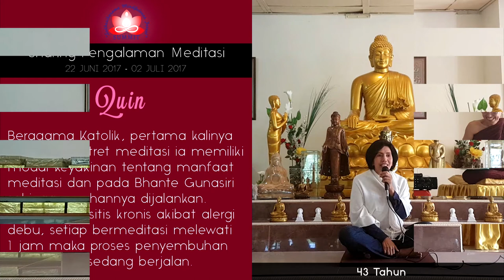Penyembuhan sinusitis dengan Meditasi - Sharing oleh QUIN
Belum pernah mengetahui sedikitpun tentang meditasi, Quin jadi penasaran untuk mencoba bermeditasi setelah melihat status Facebook dari salah satu temannya. Ia berusaha mencari informasi tentang retret meditasi dan akhirnya mendapatkan informasinya dari situs ini. Sejak awal ia sudah percaya akan kehebatan meditasi dalam menyembuhkan penyakit, apalagi setelah melihat testimoni penyembuhan kanker dari Titik Puspa, dan memang ia juga mengidap penyakit sinusitis kronis akibat alergi debu rumah. Berkunjung ke rumah sakit THT dan operasi sudah menjadi rutinitas yang ia lakukan.

Untuk memastikan ia dapat mengikuti retret meditasi di Sukhesikarama Mindfulness Forest - Bakom, maka ia bertanya terlebih dahulu apakah agama katolik dapat mengikuti kegiatan tersebut dan tentu jawabannya adalah bisa. Sesampainya di tempat retret meditasi, ia berusaha semaksimal mungkin untuk mengikuti arahan-arahan yang diberikan oleh Y.M. Bhikkhu Gunasiri.

Mulai dari hari keempat alergi yang dideritanya mulai muncul disertai sakit tenggorokkan dan flu. Untungnya di hari kelima mulai muncul fenomena gerakkan di daerah tenggorokkannya yang rasanya seperti rumput yang dicabut. Ia merasa bahwa sedang terjadi proses penyembuhan ketika fenomena gerakkan tersebut berlangsung.

Di hari berikutnya flu yang ia derita reda, tetapi digantikan oleh batuk yang sangat menganggu. Sempat gelisah karena takut mengganggu para yogi lainnya, tetapi setelah berkonsultasi dengan Y.M. Bhikkhu Gunasiri ia berusaha menerima segala gangguan tersebut dan tetap berjuang. Di hari yang terakhir fenomenanya berubah menjadi rasa sakit di daerah pundak kanan hingga lehernya yang ia akui rasanya bahkan lebih sakit dari ketika ia sedang dioperasi. Walaupun belum selesai mengamati rasa sakit tersebut hingga lenyap, tetapi ia yakin bahwa meditasi vipassanā yang hanya menggunakan jasmaninya sendiri sebagai objek memang dapat membantu menyembuhkan penyakit yang ia derita.